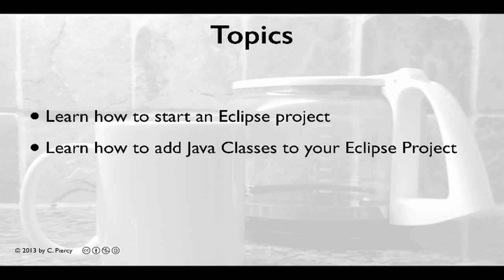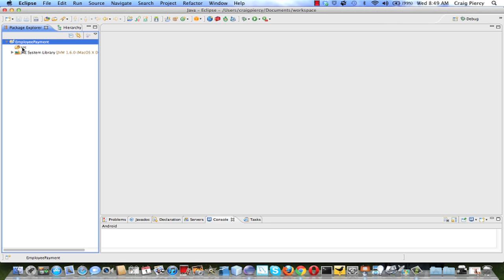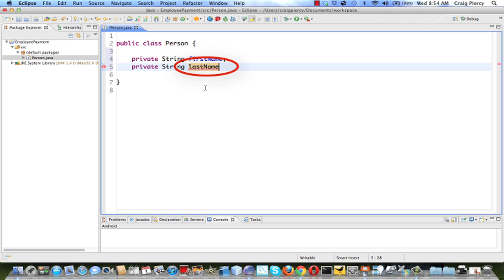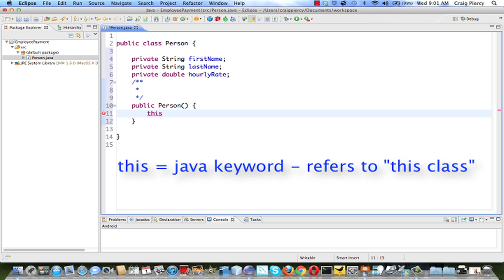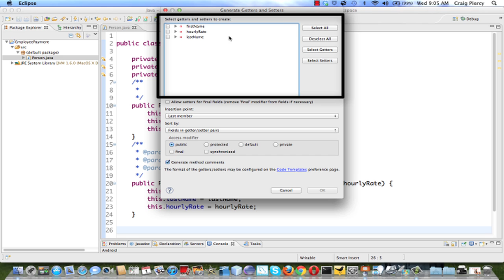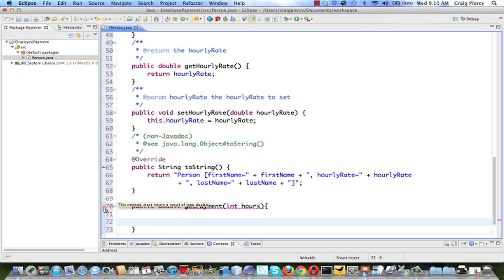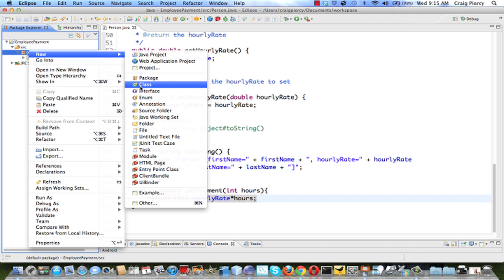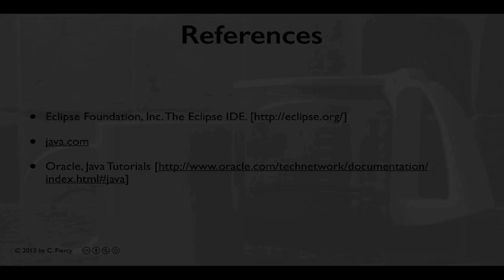Creating Your First Java Eclipse Project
The basics of how to start a project in Eclipse and start writing a few Java classes.